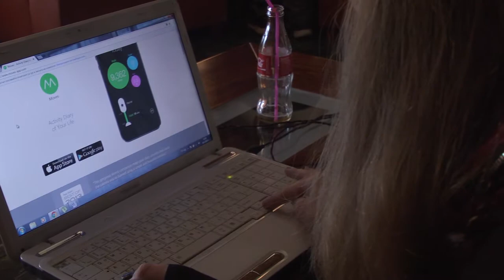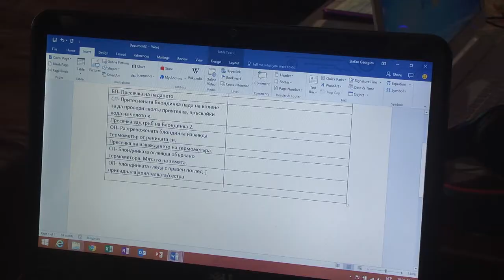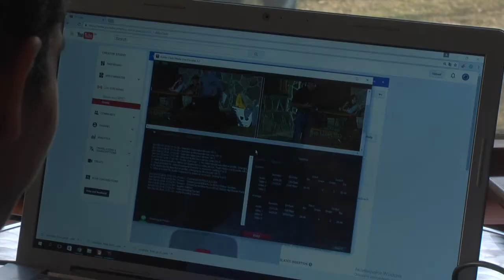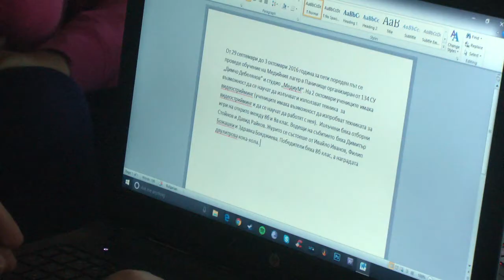Училищни новини 05/2016-2017 на 134 СУ - София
В петата новинарска емисия на студио МедиуМ за учебната 2016/2017 година може да видите как протече ежегодния медиен лагер на нашето училище, който се проведе за пета поредна година и какво научиха на него учениците.